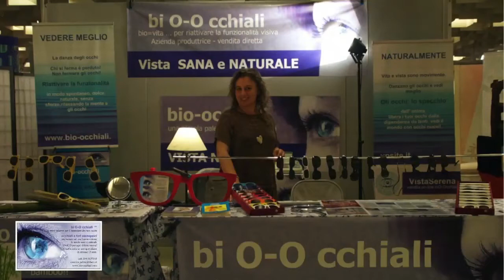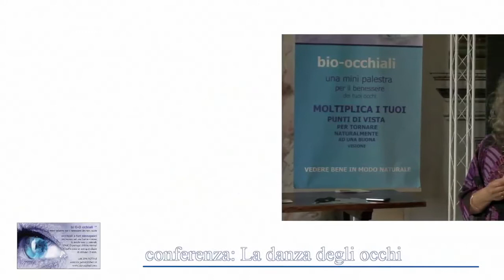Bi O-O cchiali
Vista sana e naturale